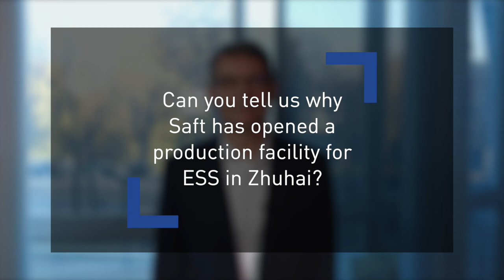Expanding Saft ESS global reach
Saft - expanding ESS global reach with a new ESS manufacturing site in Zhuhai, China.